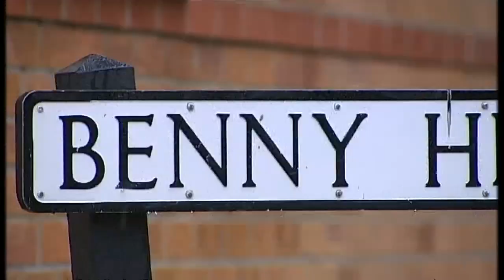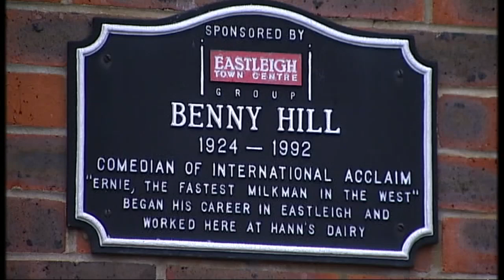Will Nick Clegg apologise for Chris Huhne?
As campaigning begins in Eastleigh to replace disgraced MP Chris Huhne, will Lib Dem leader Nick Clegg apologise for his former colleague's lies over a speeding offence? Political Correspondent Michael Crick finds out.